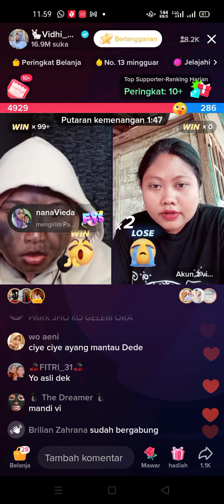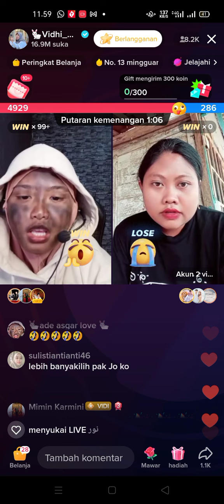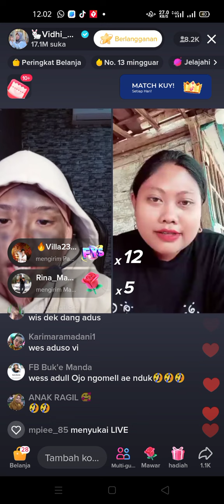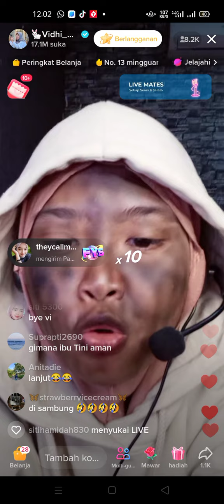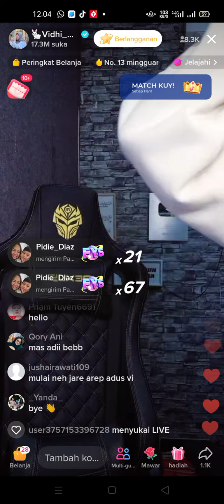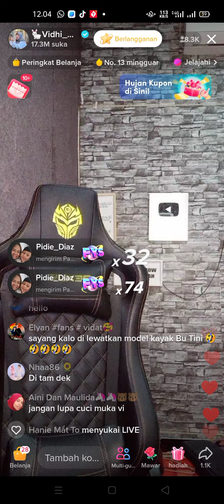VIDHIA MARAH! BU TINI YANG SUKA NGUTANG!!😂 DIPANTAU DATVILLA NI JGN BUAT MALU😂vidhia_r